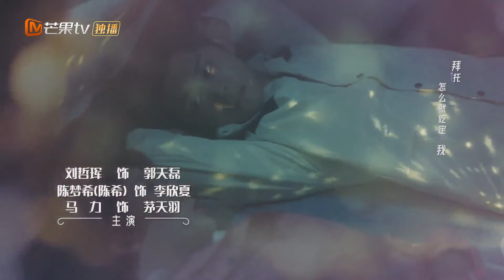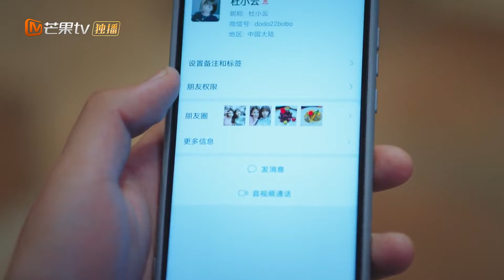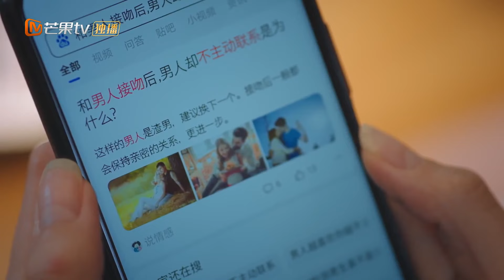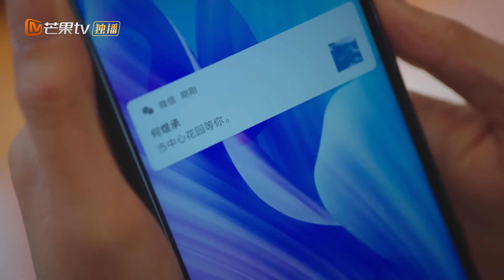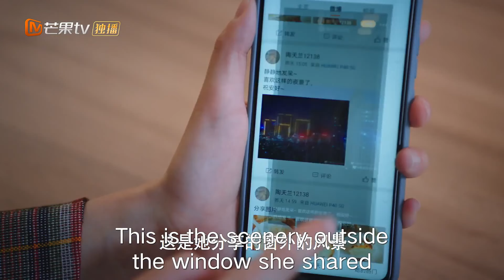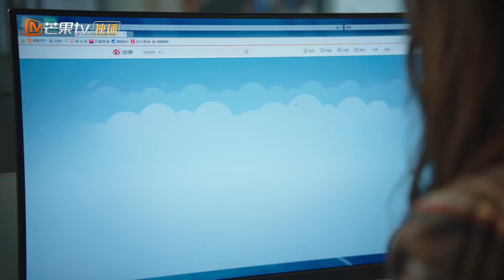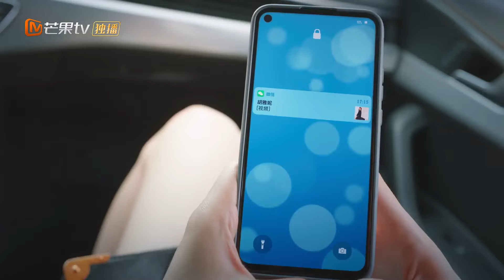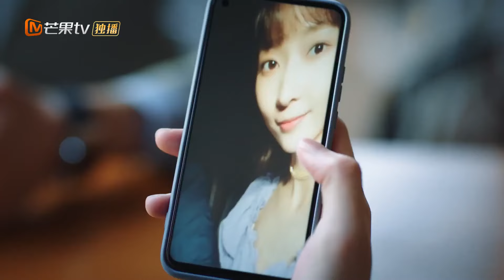Party A Who Lives Beside Me【ENG SUB】| EP22 | MangoTV Shorts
Synopsis:
A workplace romance follows Ye Xuan who discovers that her next-door neighbor is none other than the domineering Party A. Ye Xuan is a rookie designer with dreams of her own...